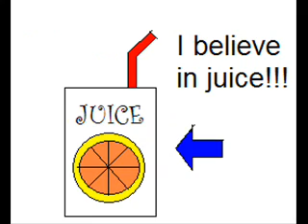This Ain't a Scene It's an Arms Race Cartoon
Parody of Fall Out Boy